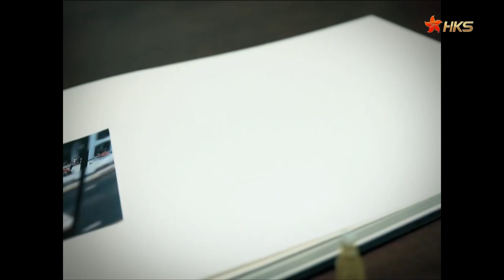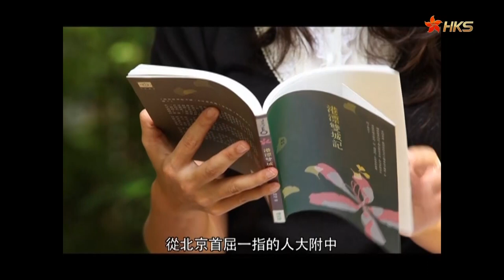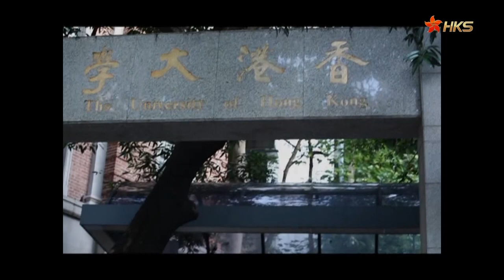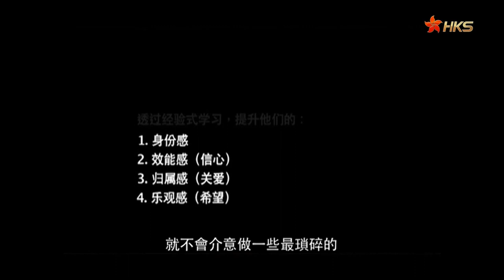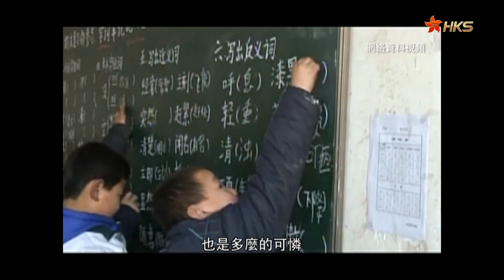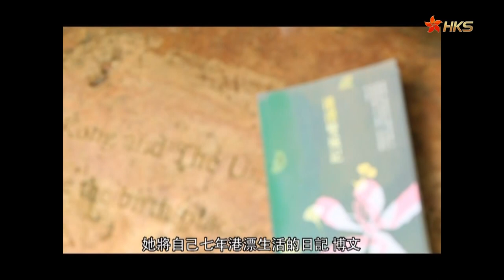【中環精英病怎麼治？學做“人”！】移軸人生 粵語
畢業於名校，選讀熱門的專業，進入中環過著光鮮亮麗的職業生活，這難道就是人生的意義嗎？這一群年輕人拷問自己，到底什麼才是精英？